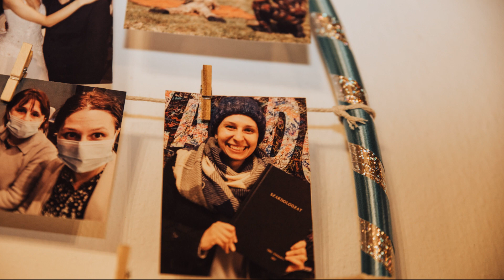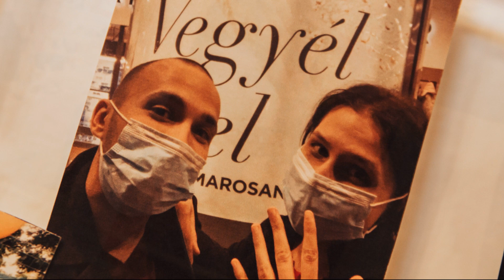Alexa & Milán Esküvői Slideshow